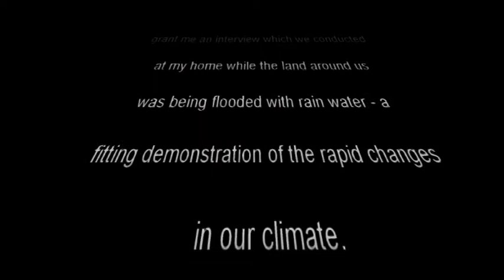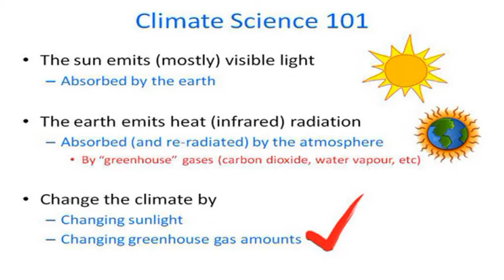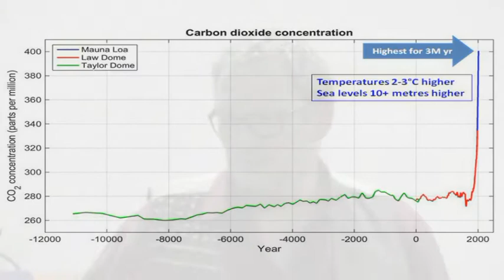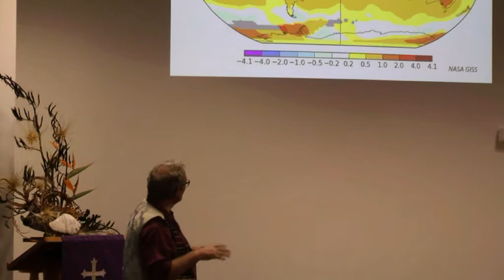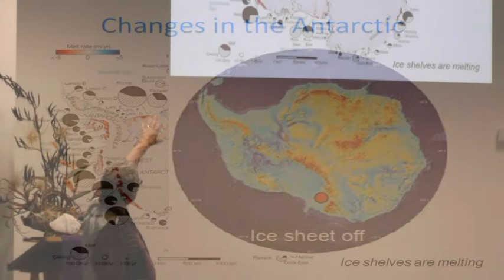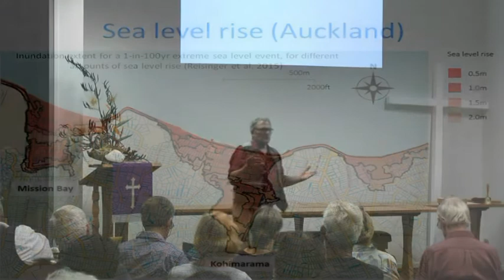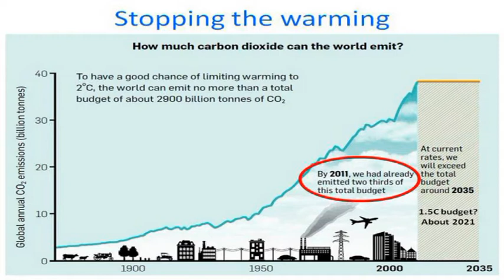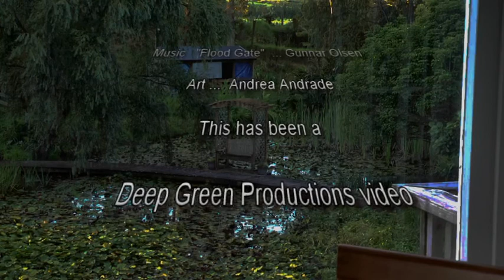Climate Change 101 with James Renwick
Climate change looms as the greatest threat human societies have ever faced. Impacts on health, food security, and migration have the potential to be hugely disruptive over coming decades. This presentation will cover the basics of what’s driving our changing climate and how things in Northland, New Zealand, and the globe have changed already. We will look at a range of future climates and what we as individuals can do to help steer the climate system towards safer shores.
James Renwick has over 30 years’ experience in weather and climate research. He is currently Professor of Physical Geography at Victoria University, specializing in large-scale climate variations.
In support of the proposed Te Haa o te Ao “Breath of the World” sculpture by Chris Booth at the entrance of Kerikeri:  a greeting, a climate change signal involving school children, a tourist icon, a cooperation of Maori & Pakeha, an outstanding piece of living art.